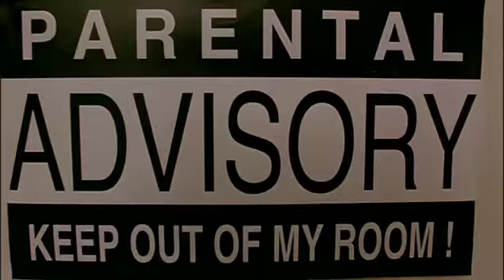Freaky Friday Trailer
Trailer for the movie Freaky Friday starring Lindsay Lohan and Jamie Lee Curtis.

Throwback!